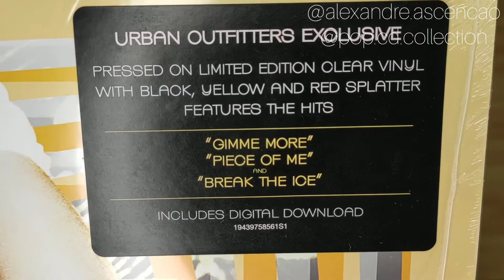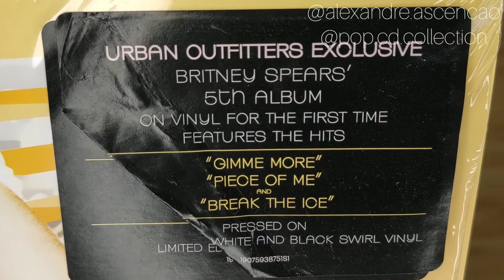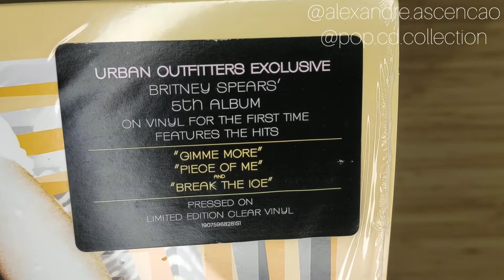UNBOXING Britney Spears "Blackout" Urban Outfitters Exclu. Limit. Ed. Splatter, Clear & Swirl Vinyls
Comenta, deixa o teu like e subscreve o meu canal!